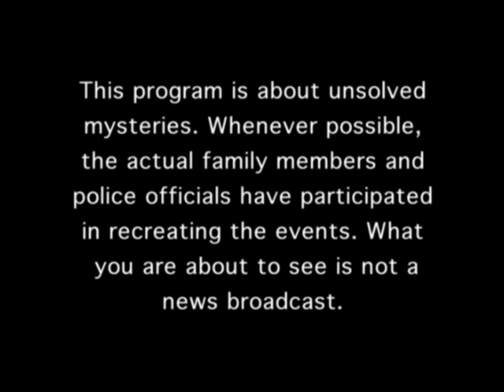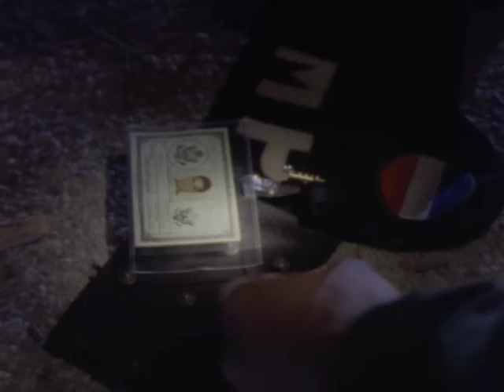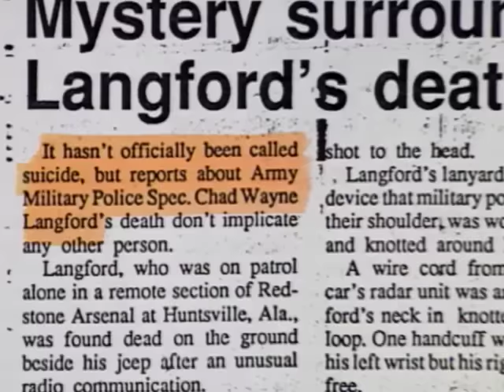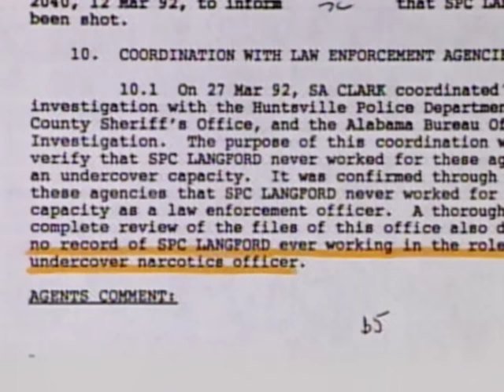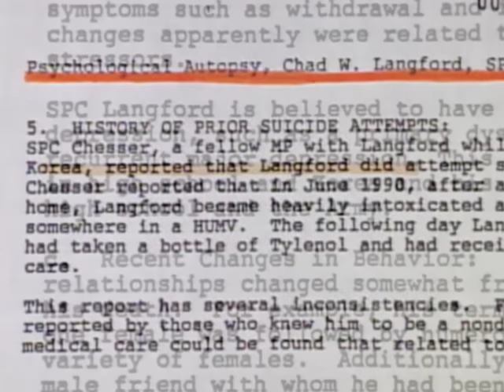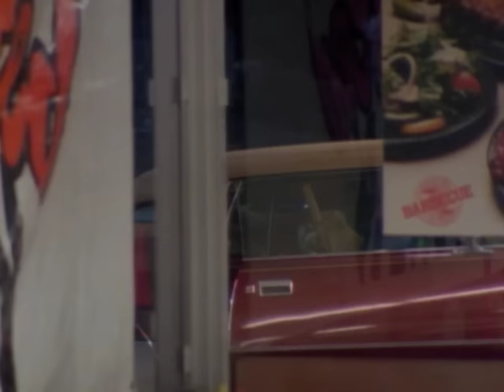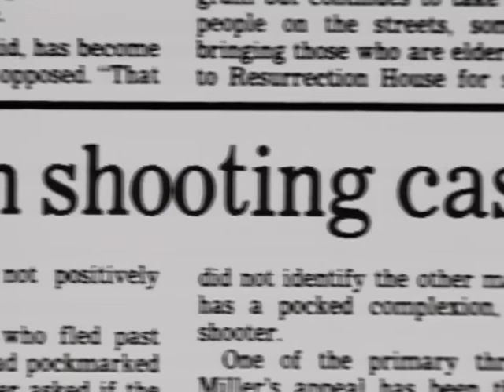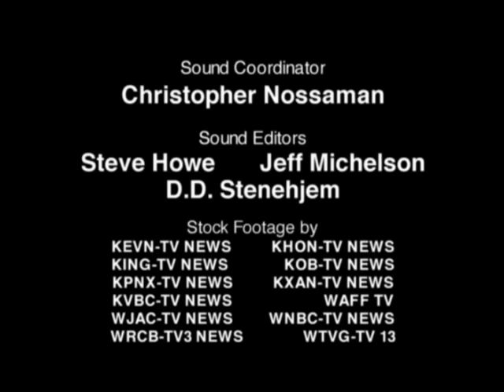Unsolved Mysteries with Robert Stack - Season 5, Episode 20 - Full Episode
This episode includes: MP Death, UD: Cop Killer Escape, UD: Musician Sings the Blues, Social Security Murder & UD, Footlocker Bones.